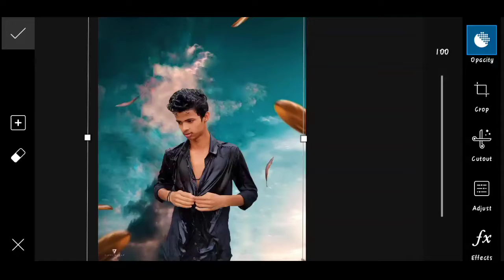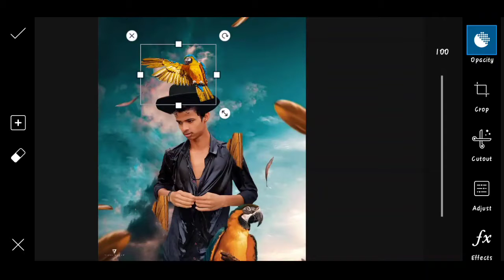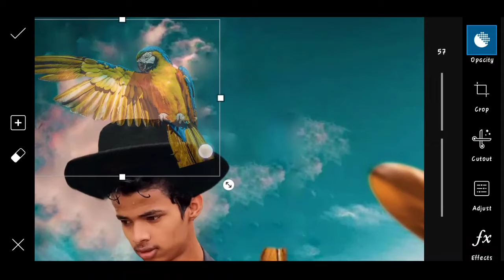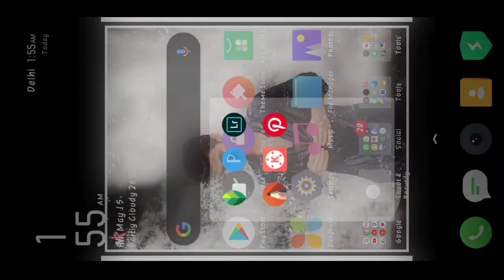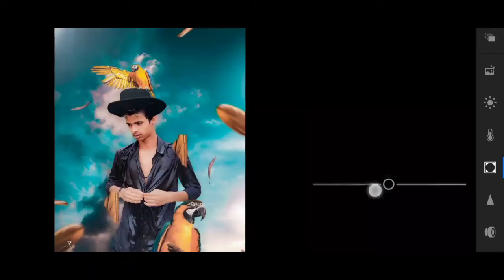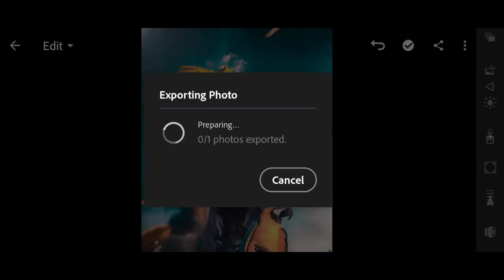Vijay Mahar Instagram new photo editing | Karan mandal editz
Vijay Mahar,
Vijay Mahar Instagram,
Vijay Mahar Instagram Photo,
Vijay Mahar Instagram Photo Editing,